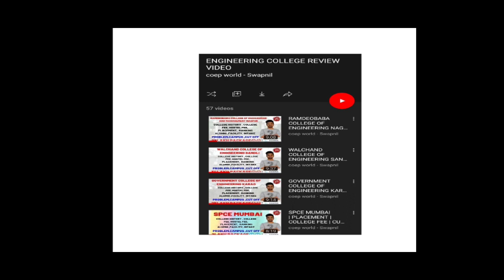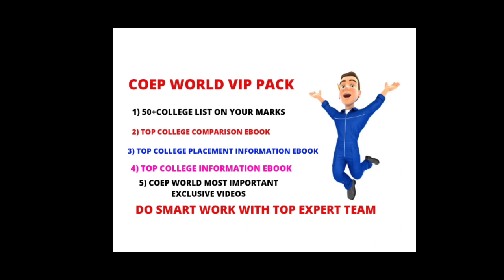MAHARASHTRA ENGINEERING COLLEGE ON JEE MAINS MARKS 🔥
IN THIS VIDEO YOU WILL GET TOTAL INFORMATION ABOUT  MAHARASHTRA ENGINEERING COLLEGE ON JEE MAINS MARKS
 TOTAL INFORMATION

👉🔥 50+COLLEGE LIST ON YOUR SCORE VIP PACK 🔥( BEST & MOST EXPERIENCED TEAM IN MAHARASHTRA )

1) ROUND 1 TO LAST ROUND 50+  COLLEGE LIST ON YOUR SCORE  BY TOP EXPERT & MOST EXPERIENCED TEAM +

2) IMPORTANT INFORMATION EBOOK ,PDF, VIDEOS,+

3) TOP EXPERT TEAM SUPPORT IN YOUR COLLEGE SELECTION PROCESS ON YOUR EMAIL

🛑 ALL  COLLEGE CAMPUS VIDEOS  ON

R

.ol .

.ne.